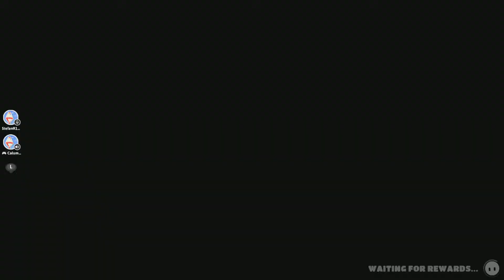A rare Basketfall win for me